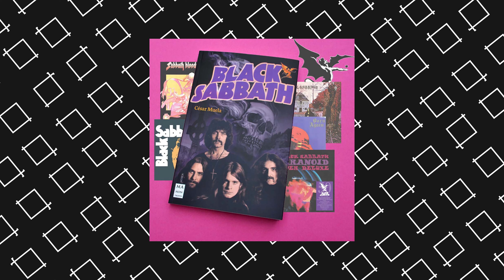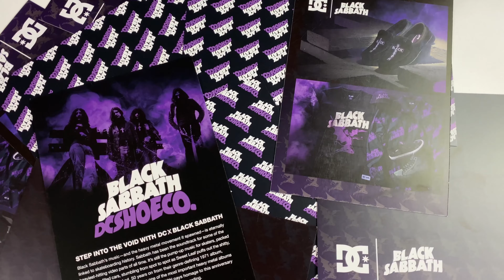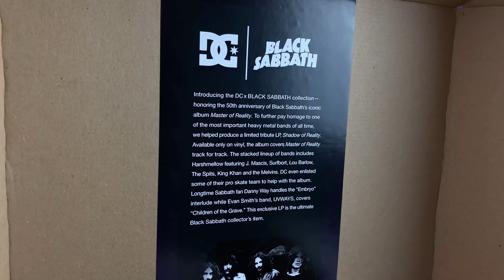LLEGA DESDE EL MAS ALLÁ DC X BLACK SABBATH 😈 🤘🏼 toda la colección de la última colaboracion de DC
El año pasado DC Shoes se la ingenio para traernos una colaboración que le sentaba como anillo al dedo, nos referimos a su cápsula junto al grupo AC/DC por obvias razonas esta colaboración parecía ser muy natural, y bajo ese mismo tener la marca decidió continuar con el camino del Rock 🤟🏼 esta vez se trata de una colaboración con el grupo Black Sabbath, la cápsula cuenta con textiles y calzados que portan los colores y los logos de la banda inglesa.
Manténganse muy atentos por que vamos a regalar alguno de los diferentes calzados que mostramos en este video